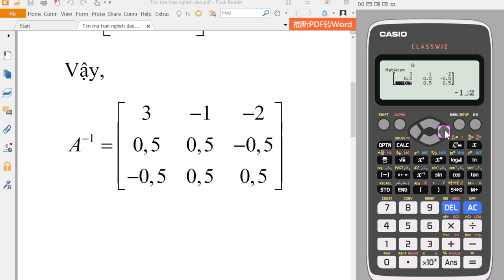Tìm ma trận nghịch đảo bằng máy tính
Tìm ma trận nghịch đảo bằng máy tính fx 580